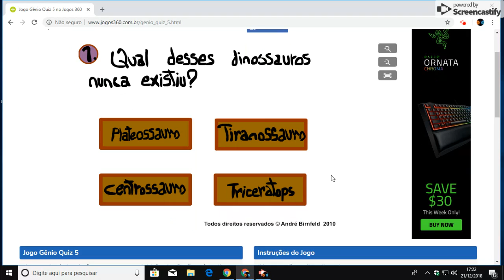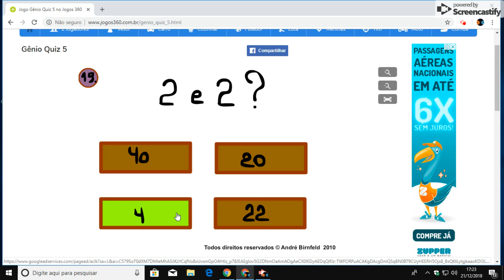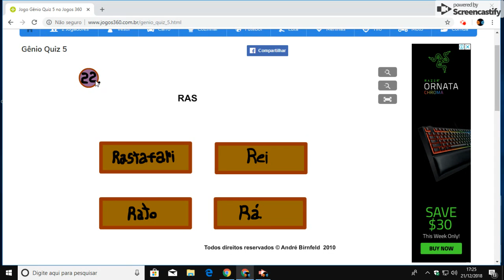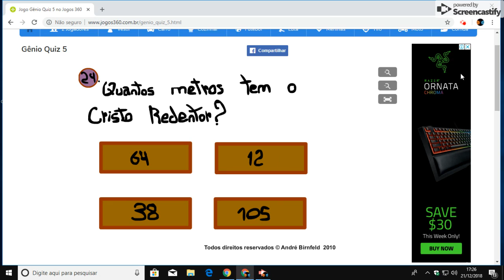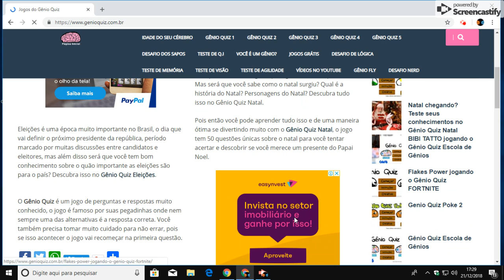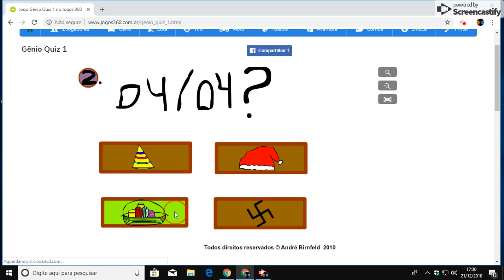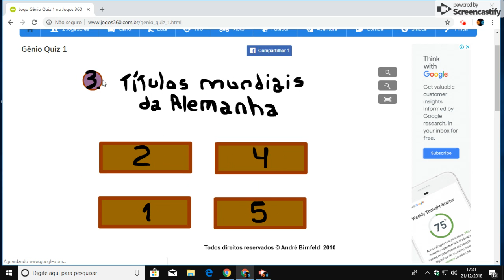gjogando genio quizes